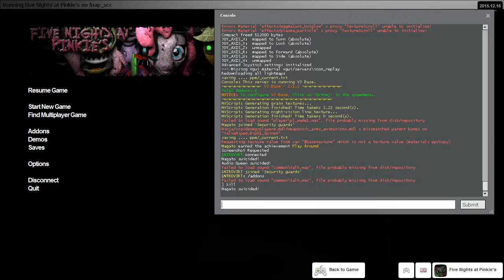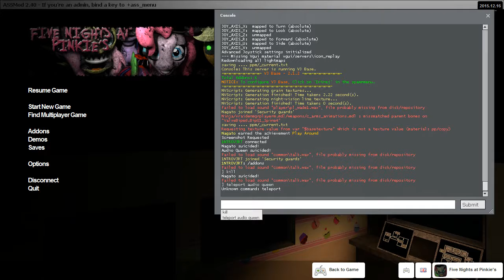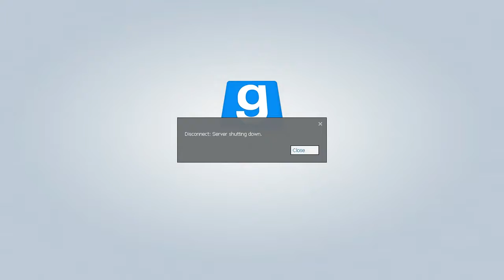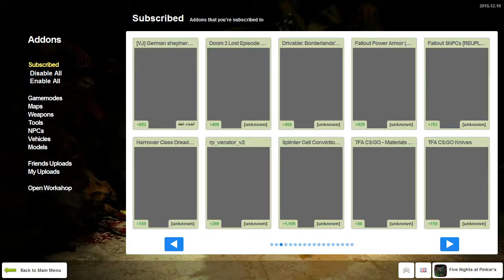LOST Episodes: five nights at pixies - part 1